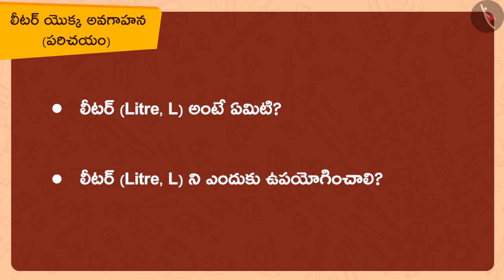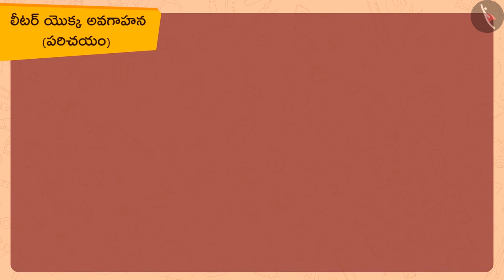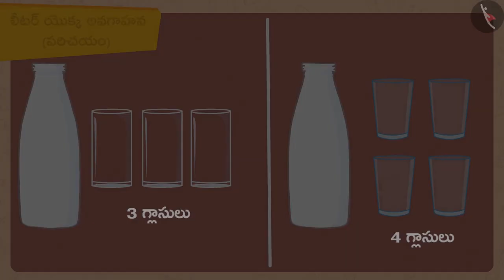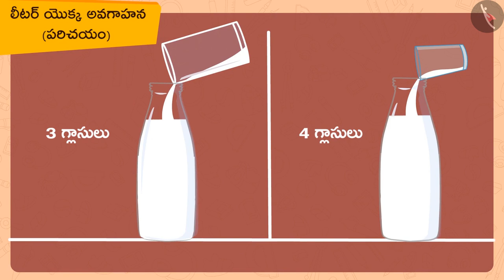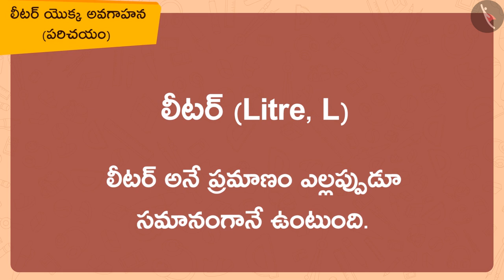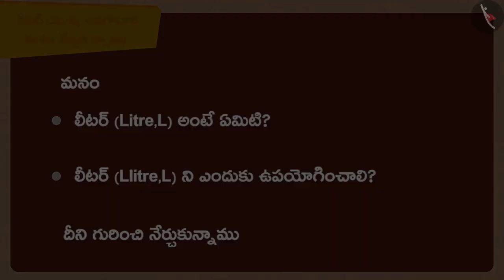లీటర్ యొక్క అవగాహన|Part 1/3|Understanding of a litre|Telugu|Class 3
"లీటర్ యొక్క అవగాహన|Part 1/3|Understanding of a litre|Telugu|Class 3 | ఘన పరిణామాన్ని కొలవడం  | कक्षा 3 | NCERT | జగ్గులు మరియు మగ్గులు

Division: Equal grouping | Measurement of Volume | Grade 3 | NCERT | Jugs and Mugs

Welcome to part 1 of Understanding of a litre. In this video, we will discuss the concept of Understanding of a litre.